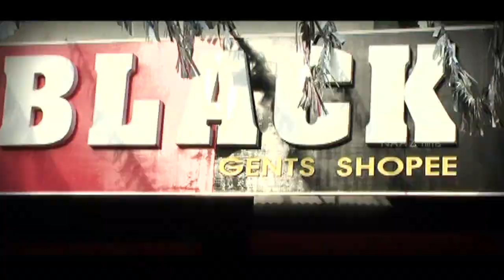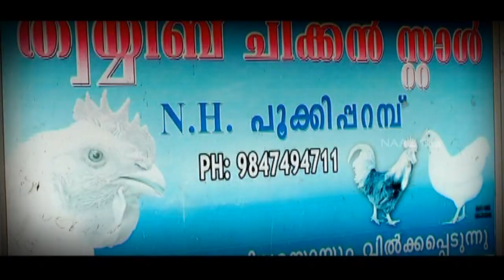Aagolam Muslingal Malayalam New Malayalam Mappila Album Song | Perunnal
Saleem kodathoor mappila album
Malayalam new
Mappila album kollam shafi new malayalam
album
malayalam new mappila album
mappilapattu saleem kodathoor kollam
shafi Thanseer koothuparamba thajudeen
vadakara mappila album singers malayalam
mappilapattu old malayalam song
malayalam new movie song malayalam
official trailer song